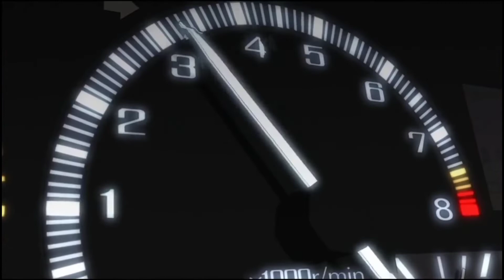Initial D - Custom intro